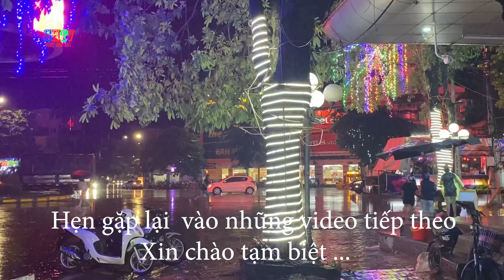Tối ngày 20-8 múa lân dưới cơn mưa - Trung Thu Tuyên Quang 2024 .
Nét đẹp Văn hoá  Đường phố - Trung thu Tuyên Quang - Thương hiệu Lớn của cả nước - Hãy đến với Trung thu Tuyên Quang cùng trải nghiệm Và thưởng thức nét văn hoá độc đáo riêng có của Tuyên Quang  .